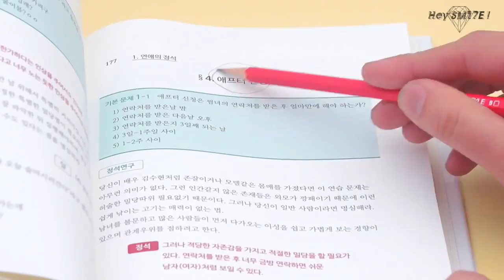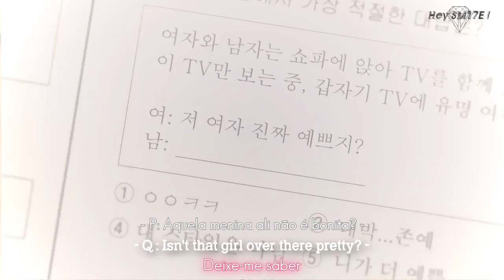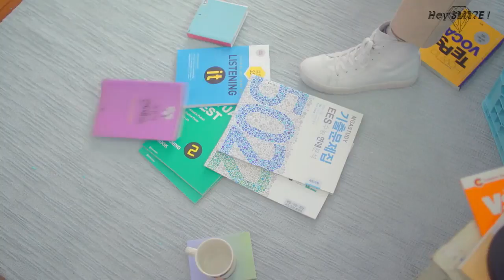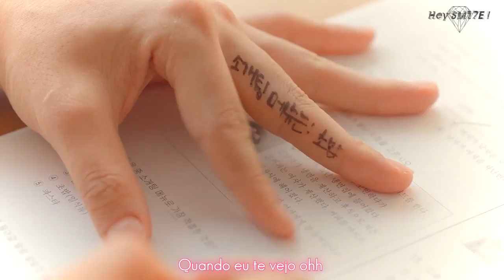[Legendado PT/BR] - SEVENTEEN(세븐틴) & Ailee(에일리) -